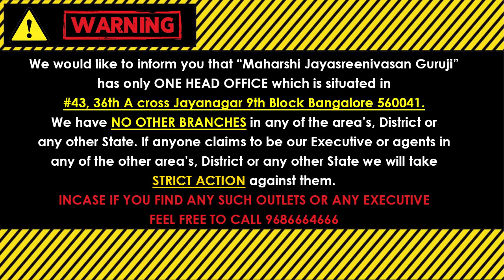Dina Bhavishya | (19th January 2023 Dina Bhavishya) | Numerology Prediction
Dina Bhavishya | 19th January 2023 | Daily Horoscope | Sankhya Bhavishya | Today's Numerology Prediction.

            (KALA NIRNAYA)

Visit our Office:
43, 36th A Cross, 9th Block, Jayanagar, Bengaluru, Karnataka 560069

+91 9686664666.